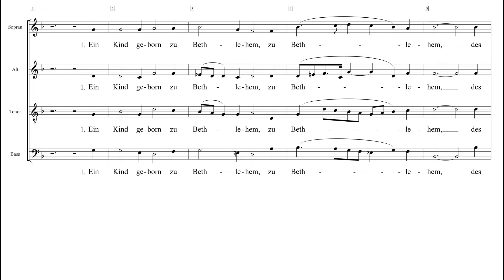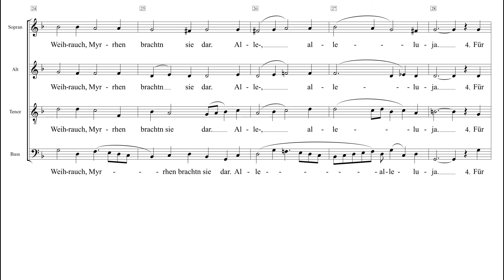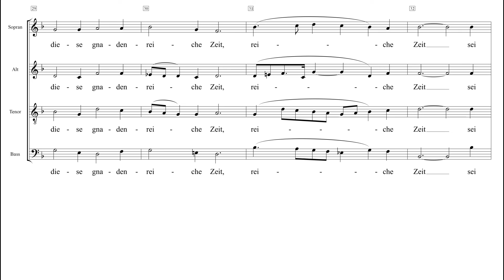Ein Kind geborn zu Bethlehem Praetorius nach Grote021 Einstudierung Tenor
Wenn zwei polyphone Stimmen wie Tenor und Bass in eine Notenzeile gepresst werden, dann wird es oft unübersichtlich. Hier war mein Motto: „Ent-Wickeln!“